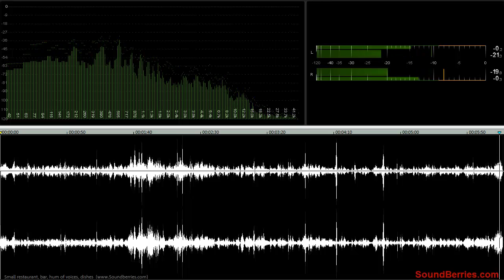🎧 Small restaurant bar hum of voices dishes FREE SOUND EFFECT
Quality: WAV file 24bit / 96kHz